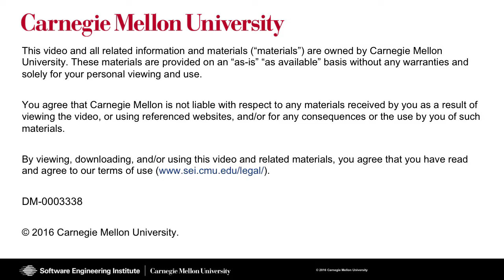Mitigating Ransomware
Watch Rotem Guttman in this SEI Cyber Minute as he discusses "Mitigating Ransomware".